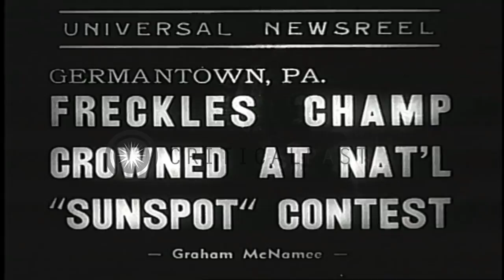Ten year old Bob Noonan is crowned during the National Sunspot contest at Germant...HD Stock Footage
Ten year old Bob Noonan is crowned during the National Sunspot contest at Germantown in Philadelphia, Pennsylvania.

A freckled boy crowned at the National 'Sunspot' contest at Germantown in Philadelphia, Pennsylvania. Freckle-faced children lined up. Boys look through a lens. A boy named Bob Noonan is crowned. Location: Philadelphia Pennsylvania. Date: July 11, 1938.

57,000+ broadcast-quality historic clips for immediate download.